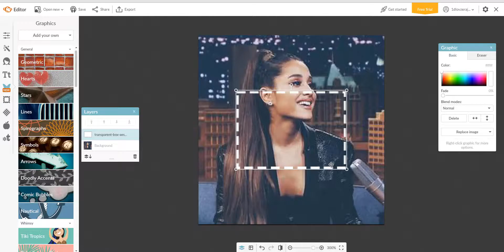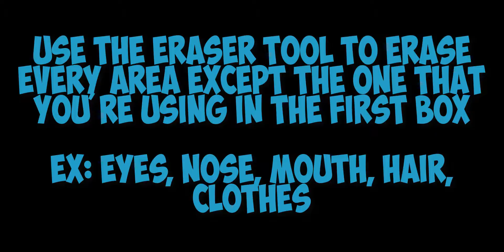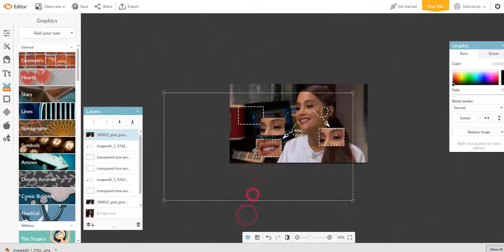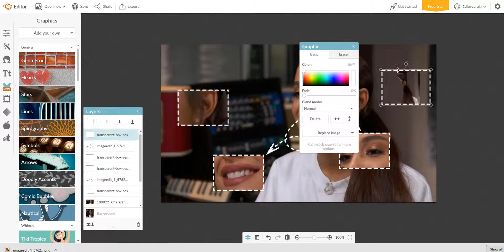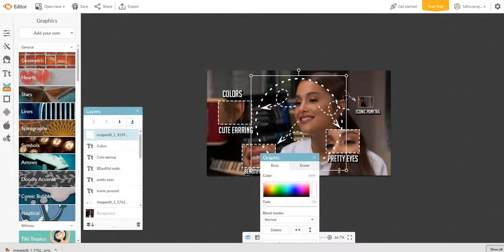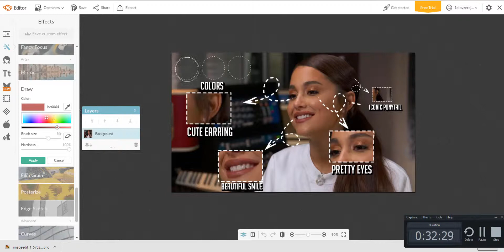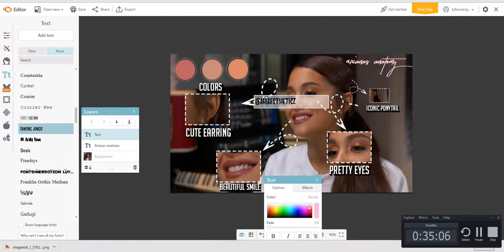How to Make an Anatomy Edit Using PicMonkey